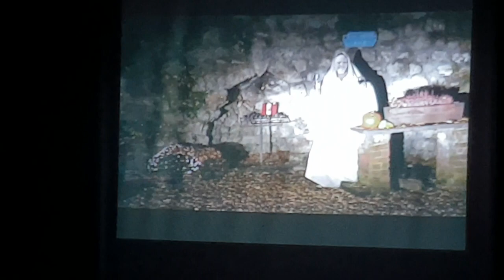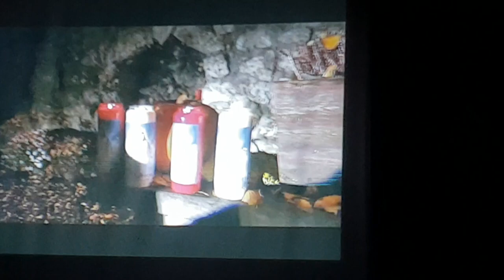dirkus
zalig verklaring